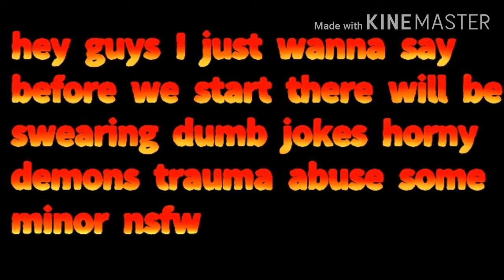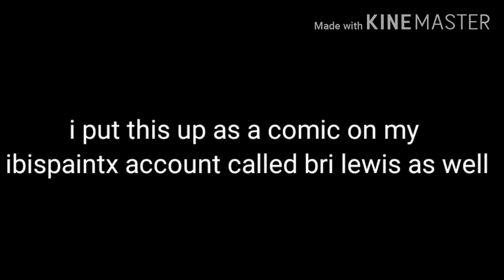Hellboys comic part 1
I have this up on my ibispaintx called bri lewis go check it out